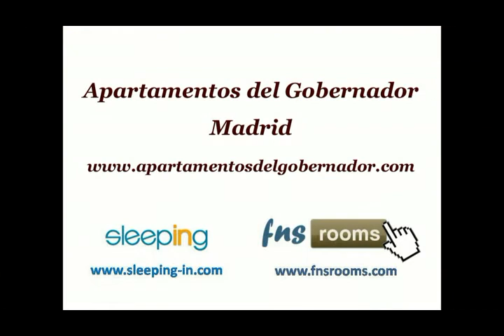Apartamento del Gobernador II, Madrid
Apartamentos acogedores en el centro de Madrid, en el Barrio de las Letras y cerca de los principales Museos de la ciudad así como de los puntos de interés turístico más visitados de Madrid, la Plaza Santa Ana, la Puerta del Sol, la Plaza Mayor y muchos más.